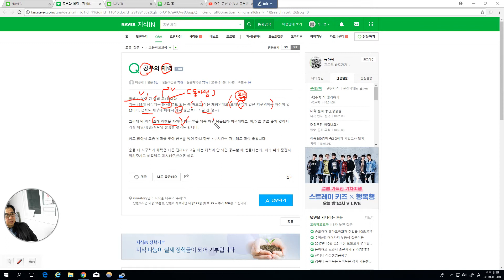1853 [ 질문 -답변 ] 공부와 체력 - 식사와 잠 휴식을 중심으로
예비고1 학생의 체력 고민에 일반적인 방식의 답변을 전합니다. 식사와 잠의 관리가 얼마나 학습에 영향을 미치는지 생각해보시라고 녹화하여 봅니다.